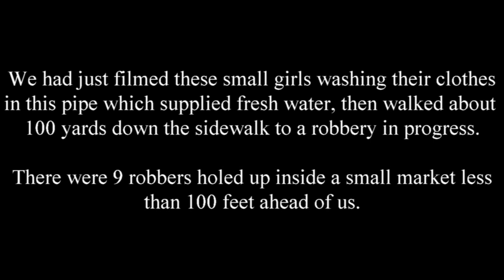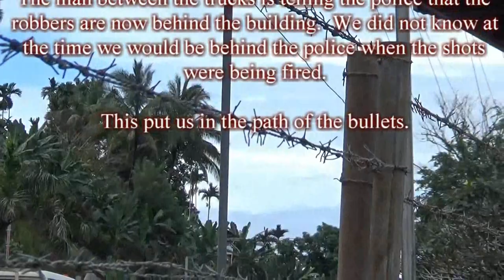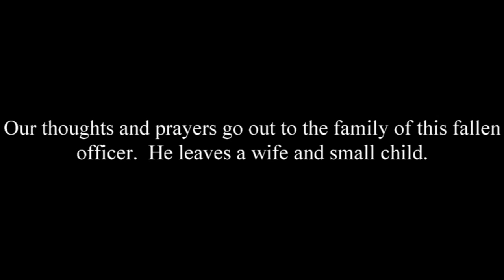Papua New Guinea trip and shooting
Raw video of police shooting in Papua New Guinea by American Mining Rights Association President Mr. Shannon Poe on his trip to explore mining opportunities in the country in July and August of 2016.

Warning!  Graphic language and extreme violence.  Not suited for children.